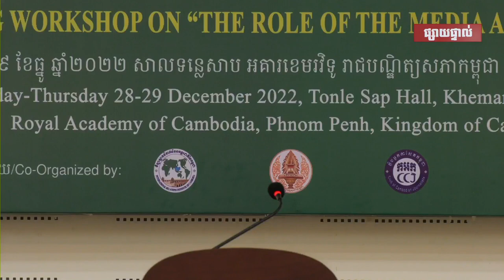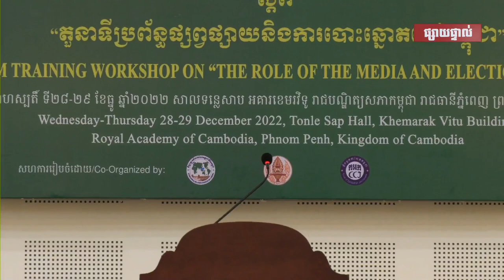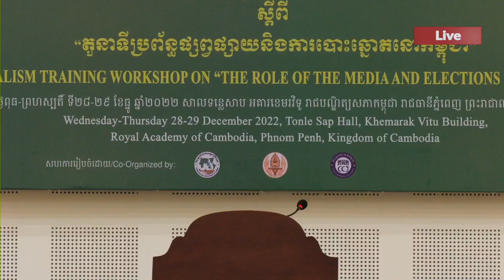CTR118 សិក្ខាសាលាស្ដីពី តួនាទីផ្សព្វផ្សាយនិងការបោះឆ្នោតនៅកម្ពុជា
Welcome to Share Video Cambodia, the channel where you can find amazing videos about the culture, nature, and people of Cambodia. Whether you are interested in learning about the history, cuisine, or traditions of this beautiful country, or you want to see stunning scenery, wildlife, and attractions, this channel has something for you. Join me as I share my experiences and insights from traveling and living in Cambodia, and discover the wonders of this Southeast Asian gem. មជ្ឈមណ្ឌលបណ្តុះបណ្តាល និងស្រាវជ្រាវនៃរាជបណ្ឌិត្យសភាកម្ពុជា៖
សិក្ខាសាលាស្ដីពី តួនាទីផ្សព្វផ្សាយនិងការបោះឆ្នោតនៅកម្ពុជា
- គ្រប់គ្រងការបណ្តុះបណ្តាលផ្នែកឧត្តមសិក្សា និងក្រោយឧត្តមសិក្សា
- គ្រប់គ្រងការបណ្តុះបណ្តាលផ្នែកបច្ចេកទេសនិងវិជ្ជាជីវៈ
- គ្រប់គ្រងការបណ្តុះបណ្តាលភាសាបរទេស
- សម្របសម្រួលការស្រាវជ្រាវ និងគ្រប់គ្រងលទ្ធផលស្រាវជ្រាវ និង
- សហការនិងចាត់ចែងការបកប្រែឯកសារសំខាន់ៗពីភាសាបរទេសមកភាសាខ្មែរ
🎬 Software Video Editing : Adobe After Effects Pro CC
📷 Software Photo Editing : Photoshop CC
🎬 Software Live Steam: OBS Studio